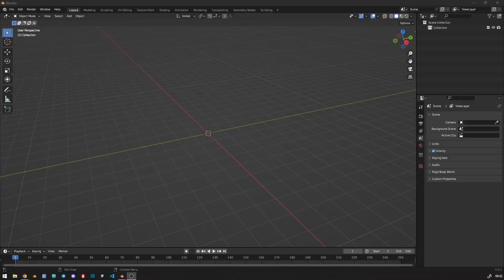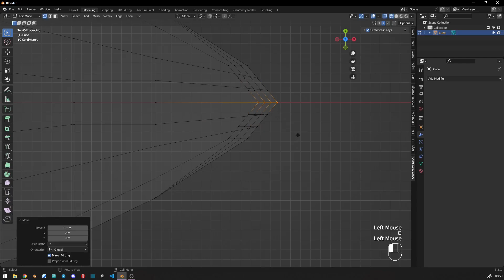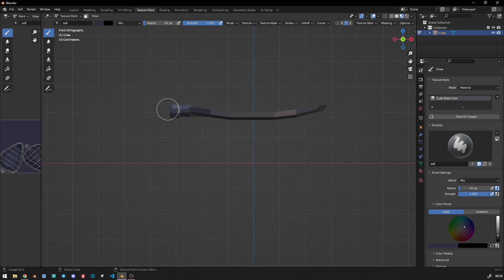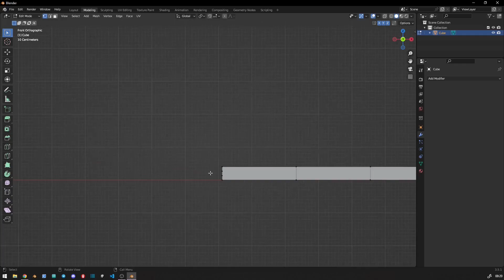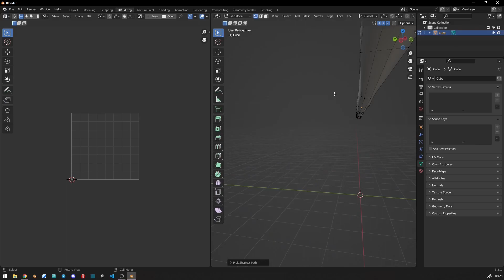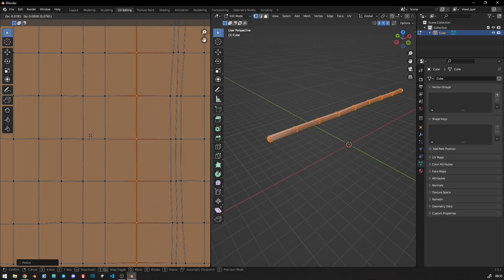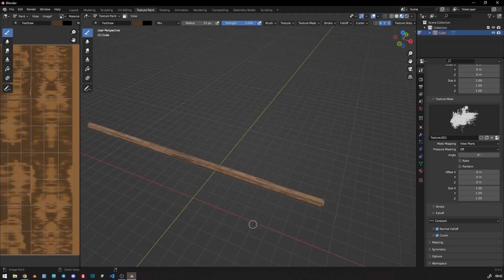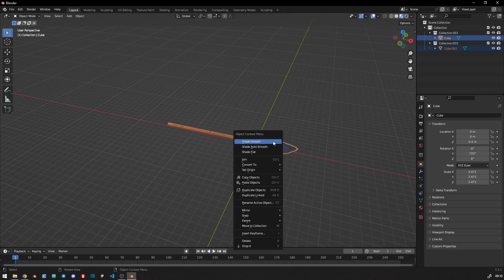Blender Hand painting game asset || Stylized shovel - 01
Hello! In this video, I created a shovel design using Blender and applied the handprinted drawing technique. I demonstrated the step-by-step process of creating the shovel model, showcasing the use of the handprinted drawing method. I also captured the final render image to share the completed project with you.

Throughout the video, I utilized different features of Blender to showcase the shovel model creation process. By employing the handprinted drawing technique, I added a handmade touch to the shovel model and carefully crafted its details.